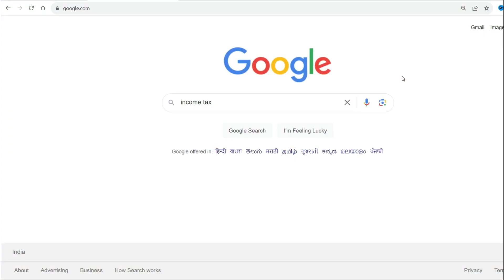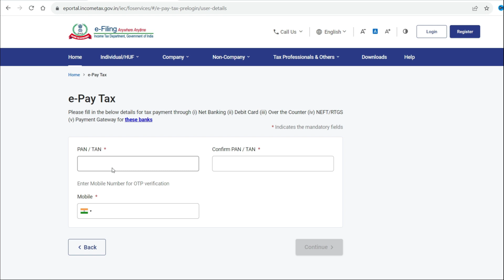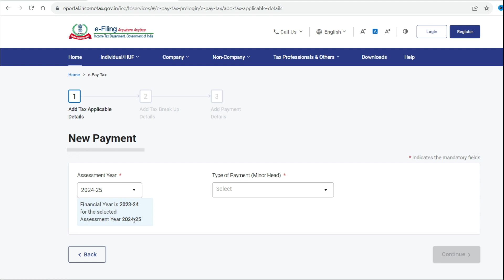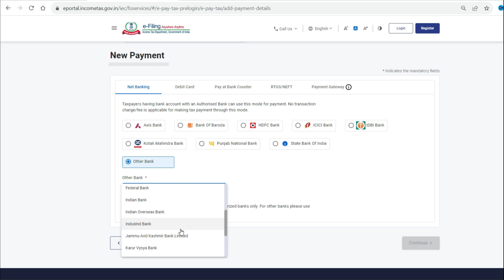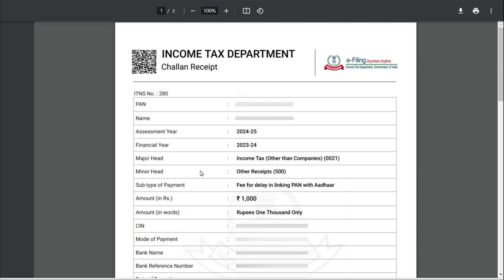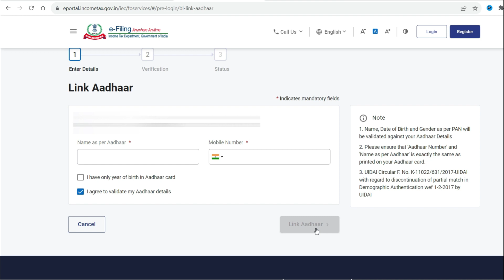How To Link Pan Card To Aadhar Card 2023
Dosto agr apne abhi tk Pan Card ko Aadhar Card se link nhi kra to ap es video ko dekh kr apne Pan Card ko Aadhar Card se link kr skte hai umeed hai apko video pasand aaigi aur es video ko pura end tk dekhe taki apko puri information mil sake.

𝐒𝐔𝐌𝐈𝐓 𝐏𝐀𝐋